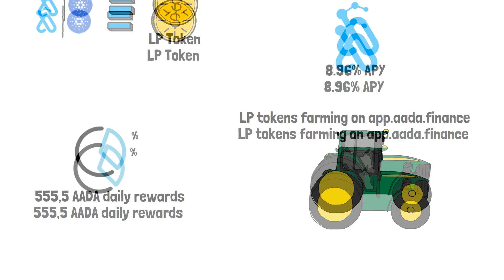AADA LIQUIDITY POOL AND AADA STAKING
What is liquidity pool on Cardano, how will $AADA staking work and does it have any risks to it?

Aada Liquidity Pool mining and AADA token staking is coming in mid March, 2022.